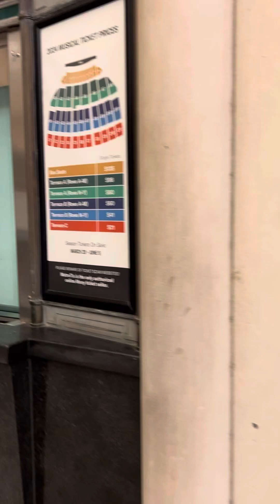So why they didn’t tell me that my Uber couldn’t come in because they had it blocked off!